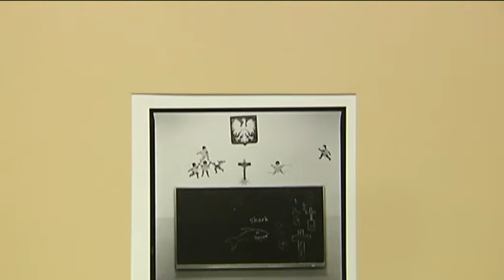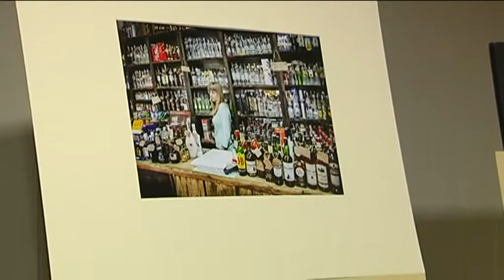"Fotodialog"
Klub Krąg uczestniczył w w październiku 2014 roku w II Wielkopolski Festiwal Fotografii im. Ireneusza Zjeżdżałki. W Galerii Krąg została zaprezentowana polsko-niemiecka wystawa fotografii "Fotodialog". Na wystawie swoje fotografie prezentowali:  prof. Rolf Nobel, Ireneusz Zjeżdżałka, Krzysztof Adrian, Jesco Denzel, Klaus Friedel, Markus Hanke, Thomas Langreder, David Carreno Hansen, Isabel Winarsch, Martin Ritzmann, Konrad Lippert, Sven Stolzenwald, Petar Beres, Sofie Puttfarken, Nils Tränkler, Agata Szymanska-Medina, Monika Tryzno Nowacka, Krzysztof Grygiel i Sławomir Tobis.